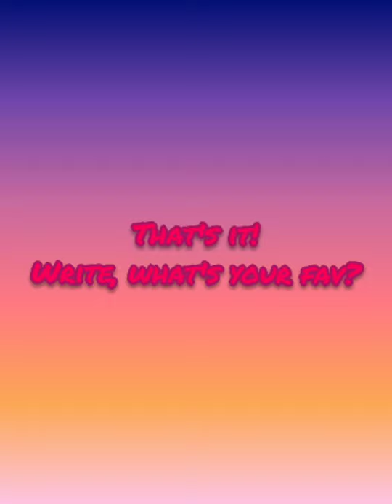Sunstar's Random Scene Compilation #1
My FC's friends:

Augio - twitter: @FlareFlipline
2x James, Kenton - twitter: @JamesBlueMoon_
Adriano - twitter: @drizinhuuuuuu
Cassidy - twitter: @PlpCassidy
Ido - twitter: @HalimaIdo
Eric - twitter: @LucioIsDumbGoat
Trses - twitter: Trses_Official